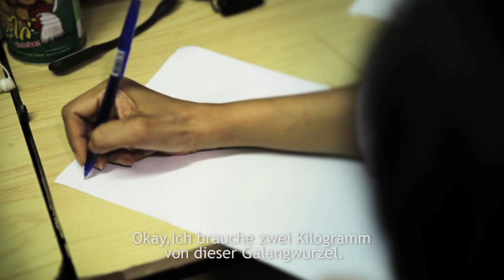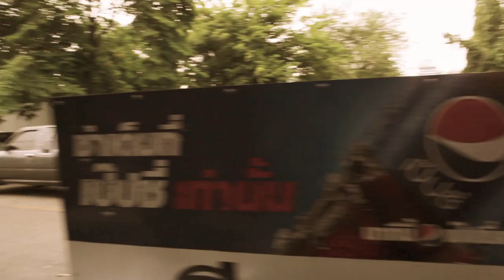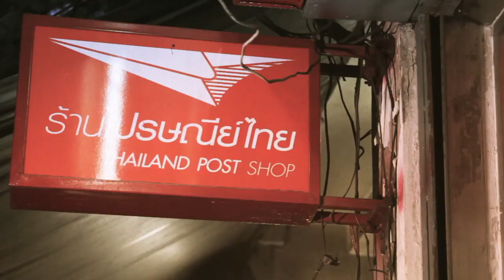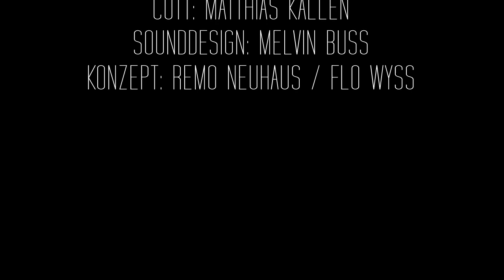Plattform Restaurants Bern Video für das Jubiläum im Jahre 2015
Die Plattform Restaurants in Bern am Bärenplatz feiern Jubiläum. Zum runden Geburtstag entstand in Zusammenarbeit mit Frameconncection.ch ein Jubiläums Video, welches an den Jubiläums Feierlichkeiten gezeigt wurde.

Team:
Regie: Flo Wyss
Produktion: Jürg Kallen
Assistent: Andy Oggier
Organisation und zweite Kamera: Remo Neuhaus